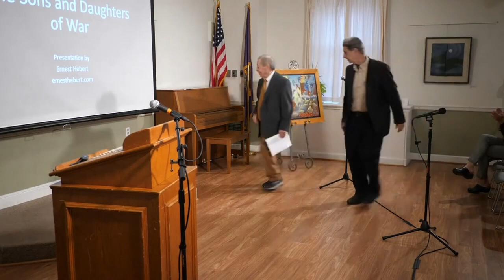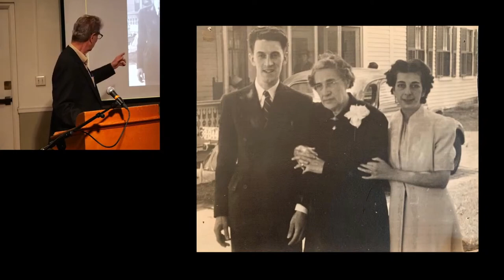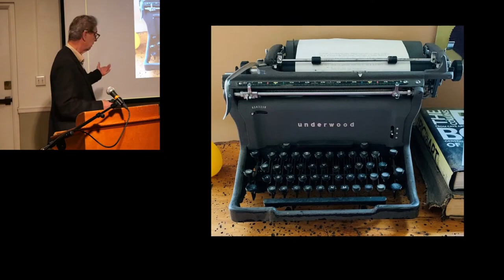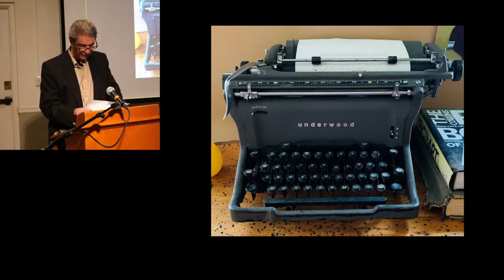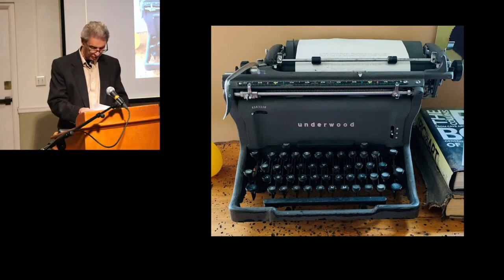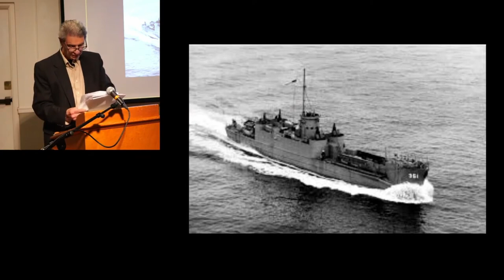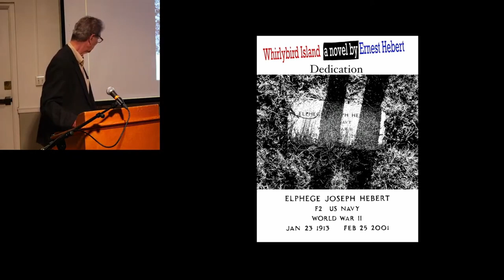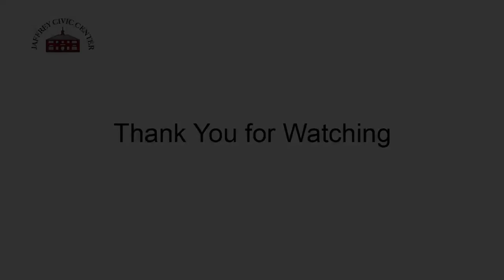Stories to Share - Ernest Hebert - The Sons and Daughters of War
Jaffrey Civic Center Stories to Share, Season 2, presents Ernest Hebert and his essay, "The Sons and Daughters of War". This essay discusses the impacts of war on Ernie's family and family life and on others who grew up with him in Keene. The effects of war had a profound influence on his life and thoughts. As a writer, he views much of his work as a manifestation of the trauma of war. He explains that this was a driving force behind his most recent novel, "Whirlybird Island".

His previous works include the seven novels of the Darby Chronicles Series, stories about a modern life in a fictitious New Hampshire town. Ernest Hebert is English Professor, Emeritus, Dartmouth University

His books are available at Amazon.